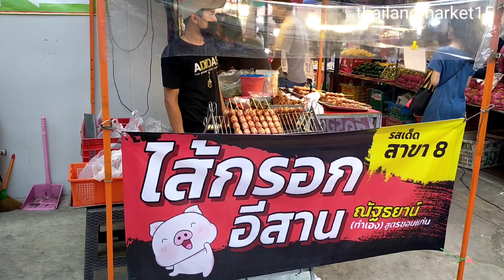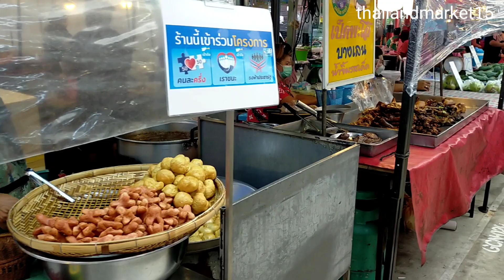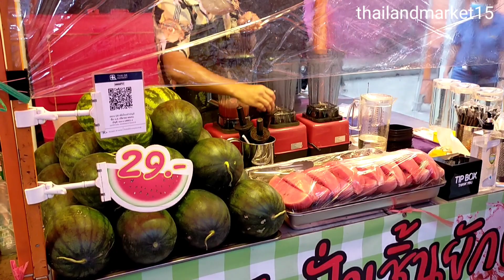ตลาดเดินเล่นตรงข้ามเดอะมอลล์ท่าพระ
ตลาดเดินเล่นตรงข้ามเดอะมอลล์ท่าพระเปิดขายทุกวัน ลิ้งช่องทิดนนท์เดินถ่ายถนน